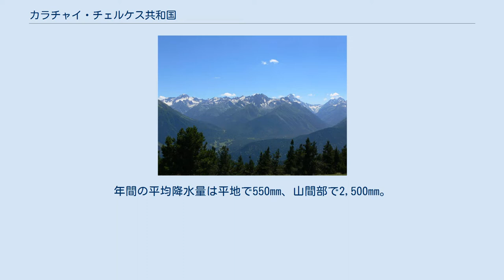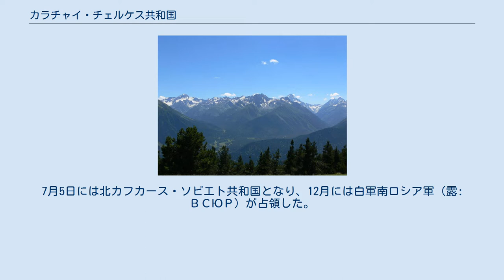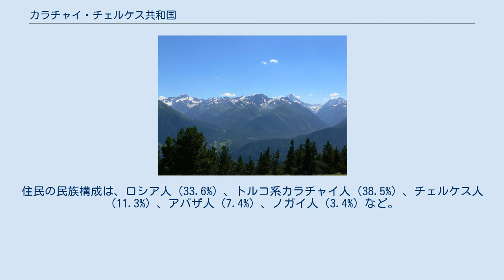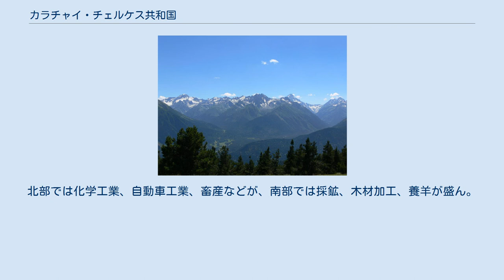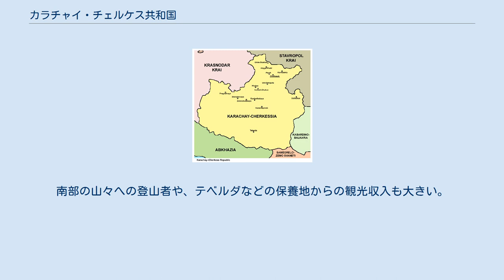カラチャイ・チェルケス共和国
カラチャイ・チェルケス共和国（カラチャイ・チェルケスきょうわこく、ロシア語：Карачаево-Черкесская республика あるいは Карачаево-Черкессия）は、ロシア連邦に属する共和国。
首都はチェルケスク。
北カフカース連邦管区に含まれる。
 面積 14,100km²。
南にジョージアと国境を接する。
ロシア連邦内では、西にスタヴロポリ地方、北にクラスノダル地方、東にカバルダ・バルカル共和国と隣り合う。
 領域の約8割が大コーカサス山脈に連なる山地であり、カバルダ・バルカル共和国との境界上にヨーロッパ最高峰のエルブルス山（5,462m）がある。
172の川が流れ、主なものはクバン川、大ゼレンチュク川、小ゼレンチュク川、ウルプ川、ラバ川など。
アクサウト川、テベルダ川など。
130ほどの湖がある。
 1月の平均気温は -3.2 °C、7月の平均気温は +20.6 °C。
年間の平均降水量は平地で550mm、山間部で2,500mm。
 石炭、花崗岩、大理石、金、粘土などを産する。
鉱泉が豊富で、温泉も多い。
 アルヒズ山地（Arkhyz） 紀元前2世紀にイラン系遊牧民サルマタイがヨーロッパに移り、スキタイを駆逐してチェルニャコヴォ文化を築いた一方、アラン人はこの土地に残っていた。
 最初の千年記（紀元元年-1000年）はアラン人の国であった。
当時の遺構が多く残っている。
（ru:Зеленчукские храмы、en:Senty Church、en:Shoana Church） 歴史的にクバーニと呼ばれた地方である。
 19世紀前半に露土戦争が終わり、1828年の講和条約アドリアノープル条約締結により、現在のカラチャイ・チェルケス共和国の領域はロシア帝国領ru:Баталпашинский отделのクバン州に併合された。
 コーカサス戦争では住民（チェルケス人など）が激しい抵抗を行ったが、チェルケス人虐殺で鎮圧され、戦後にはムスリム住民がオスマン帝国へ人口移動された。
 1918年のロシア革命後、4月1日にクバーニ・ソビエト共和国となり、5月28日にクバーニ＝黒海ソビエト共和国となった。
7月5日には北カフカース・ソビエト共和国となり、12月には白軍南ロシア軍（露: ВСЮР）が占領した。
1921年1月20日に山岳自治ソビエト社会主義共和国となった。
1922年1月12日にカラチャイ・チェルケス自治州がつくられた。
1926年にカラチャイ自治州とチェルケス民族管区に分離。
チェルケス民族管区は、1928年4月30日にチェルケス自治州に昇格。
 1943年、カラチャイ自治州は廃止され、第二次世界大戦で男性人口の半分がドイツと戦ったにも関わらず、ヨシフ・スターリン政権によってカラチャイ人住民はカザフスタンに送られた。
1957年1月に再びカラチャイ・チェルケス自治州が設置され、カラチャイ人たちは帰郷を許された。
 1989年、アブハジア紛争。
1991年3月にカラチャイ・チェルケス・ソビエト社会主義共和国となり、ソビエト連邦解体にともなって、1992年8月14日、アブハジア戦争が勃発。
1992年12月にカラチャイ・チェルケス共和国に改称された。
人口密度は31.2人/km²。
住民の民族構成は、ロシア人（33.6%）、トルコ系カラチャイ人（38.5%）、チェルケス人（11.3%）、アバザ人（7.4%）、ノガイ人（3.4%）など。
80を越える民族が暮らすと言われる。
全人口の44%が都市に暮らす。
平均年齢は33.2歳。
127,488戸。
 近年の調査では、ロシア人の割合の低下が顕著であり、1990年代以降の北コーカサス地方の政情の不安定化、経済状態の悪化などが原因と考えられる。
また、チェチェン紛争の際に、ノガイ人の人口を上回る約2万人のチェチェン人難民が流入した。
 大統領制。
共和国議会は定員73人で、4年に一度選挙がある。
 民族間の対立が常に大きな問題である。
1999年5月、初めての大統領選挙が行なわれ、カラチャイ人候補ウラジーミル・セミョーノフがチェルケス人候補スタニスラフ・デレフに勝利した後、セミョーノフ陣営の不正を指摘するデレフ支持者による大規模な抗議行動が起こった。
裁判所は選挙結果を有効と判断し、共和国の分離を唱える数千人のデレフ支持者によるデモが続いた。
 2001年、自動車爆弾によるテロが起こった。
チェチェン過激...